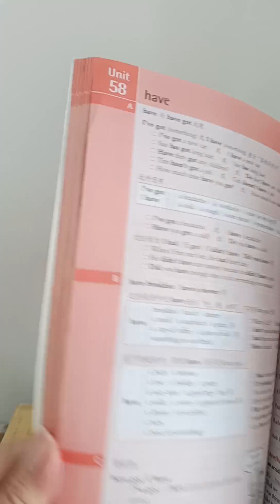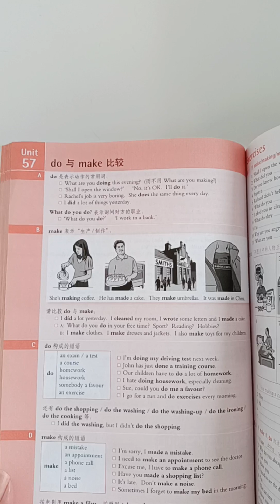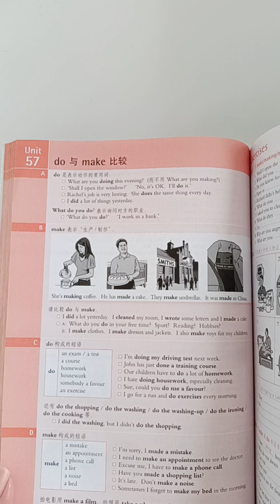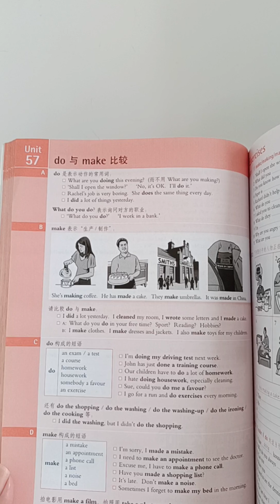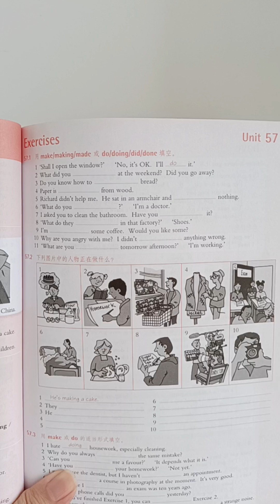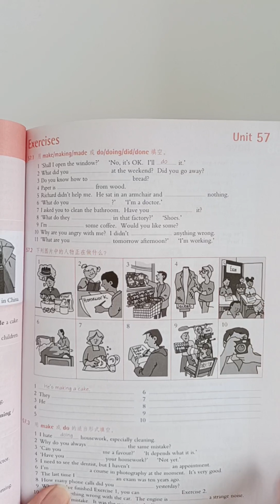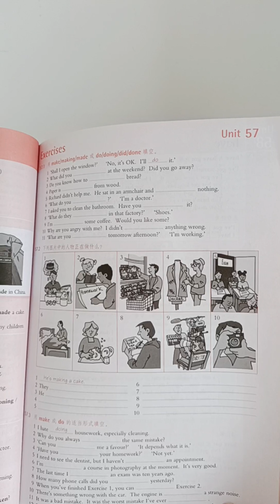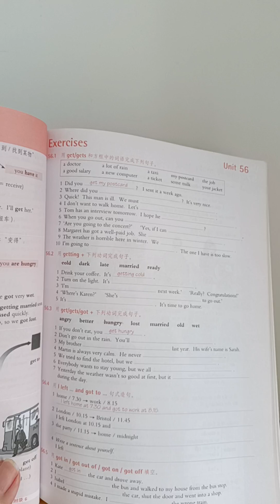直播回放 10月02日，剑桥英语语法初级57